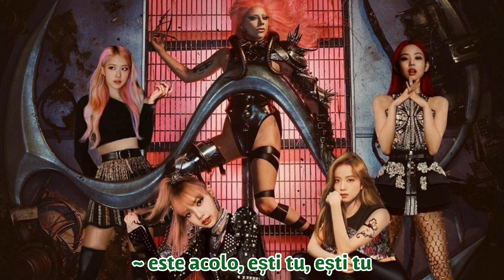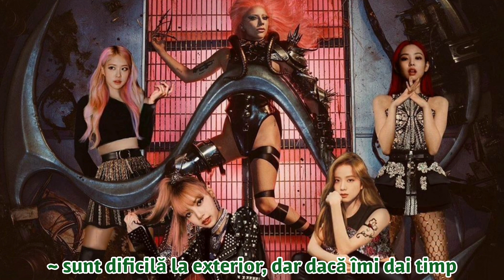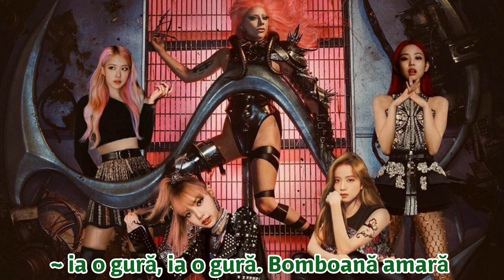BLACKPINK (ft. Lady Gaga) ↝ 𝑺𝒐𝒖𝒓 𝒄𝒂𝒏𝒅𝒚 || tradusă în română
Doamne, deci ador melodia asta!!!❤❤❤❤
》all copyright owns to the artist
Blackpink
Blackpink România
Blackpink Moldova
Forever young romanian subs
Forever young în română
Ddu Du Ddu Du tradus în română
Kill this love tradusă în română
Stay tradusă în română
Whistle tradusă în română
Playing with fire tradusă în română
How you like that tradusă în română
Bet you wanna tradusă în română
Lovesick girls tradusă în română
Pretty savage tradusă în română
Ice cream tradusă în română
Blackpink Forever young
Blackpink Ddu du ddu du în română
Kpop
Kpop România
Kpop Moldova
Really tradus in română
Eyes closed tradus în română
Eyes closed în română